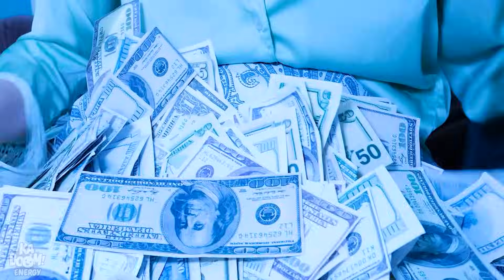Mercredi enceinte VS Enid enceinte ! Maman RICHE VS Maman Pauvre par Kaboom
Préparez-vous à l'affrontement ultime des adolescentes en attente d'un enfant ! Rejoignez-nous alors que les personnages emblématiques, Mercredi Addams et Enid, s'affrontent dans un palpitant concours de grossesse. Regardez-les relever des défis, révéler leurs astuces parentales uniques et s'affronter pour la victoire. Ne manquez pas les rires, les surprises et les situations parentales de ce face-à-face épique.

Si vous avez aimé cette vidéo, vous aimerez peut-être aussi "LES DIFFÉRENTS TYPES DE FILLES À L’ÉCOLE || étudiants riches vs pauvres par Kaboom Energy! French"

Les producteurs et les créateurs ne font aucune représentation ou garantie quant à l'exactitude, l'applicabilité ou la pertinence du contenu de cette vidéo. Cette vidéo a été réalisée uniquement à des fins de divertissement et d'information. Si vous souhaitez appliquer les idées contenues dans cette vidéo, vous assumez l'entière responsabilité de vos actes.

Les producteurs et les créateurs de cette vidéo ne peuvent être tenus responsables de tout dommage ou perte résultant de l'utilisation de ce matériel vidéo.

Tous les produits et noms de sociétés présentés dans cette vidéo sont des marques commerciales™ ou des marques déposées® de leurs détenteurs respectifs. Leur utilisation n'implique pas une quelconque approbation de leur part.